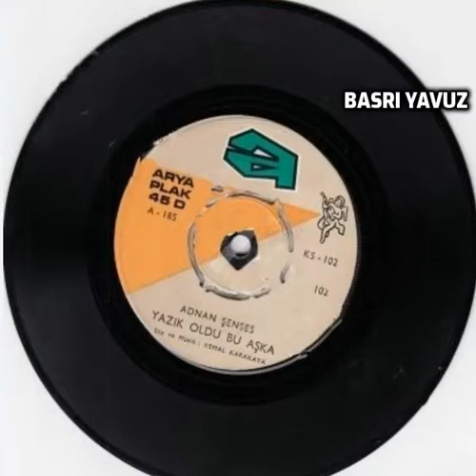ADNAN ŞENSES ''Yazık Oldu Bu Aşka'' Orjinal 45'Lik Plak